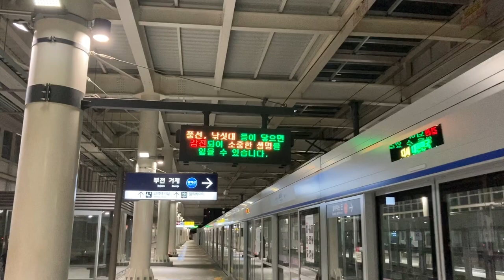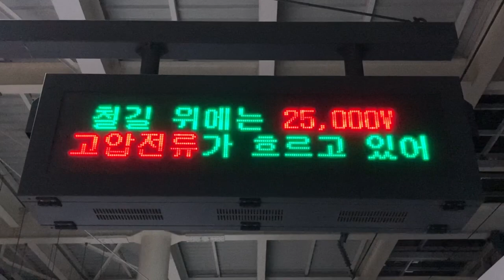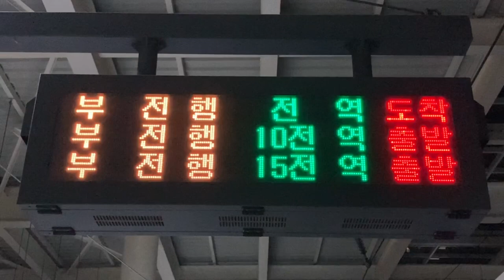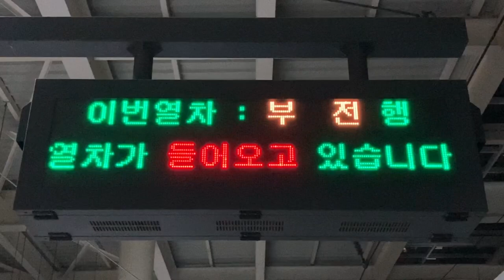KORAIL 동해선(東海線 東海電鉄線) 교대역(教大駅 キョデ駅) 発車標(LED電光掲示板 LED전광판) 列車出発案内(열차출발안내)と接近放送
2:40 接近放送